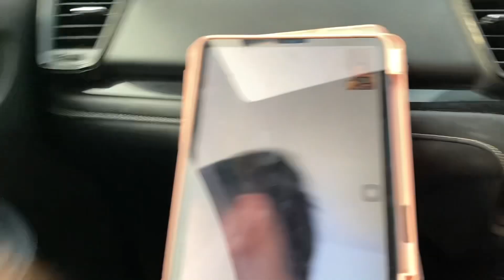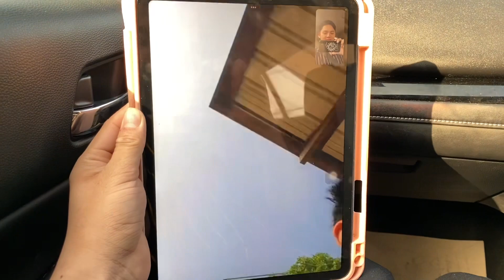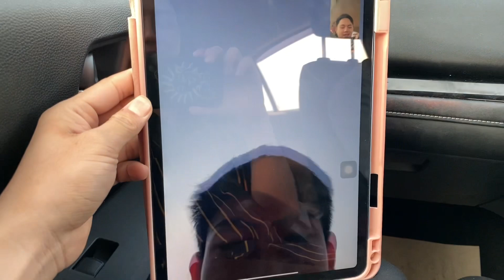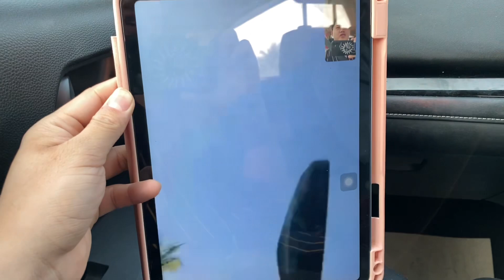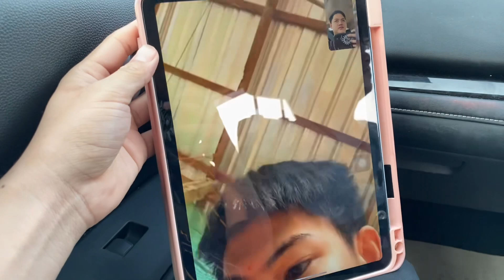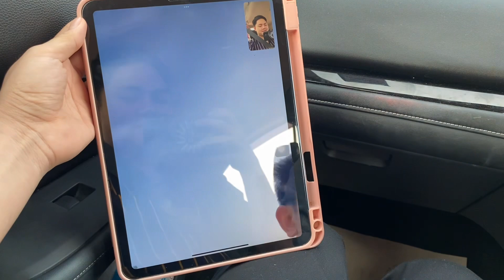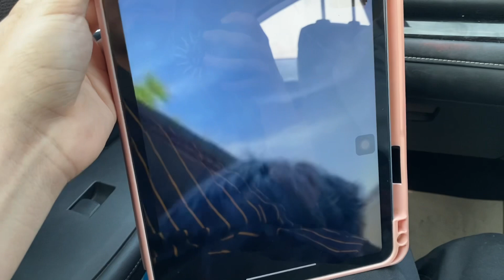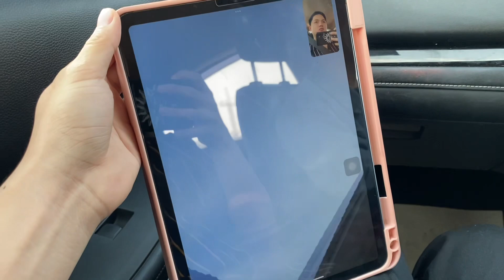เอ๊ะ‼️ ใครโทรมาน้าา⁉️ คิดถึงจังเลยต้าวแมวฟอส | ถามข่าวกัน เรื่องเว้าหลายคัก